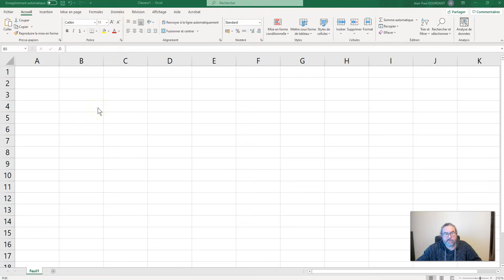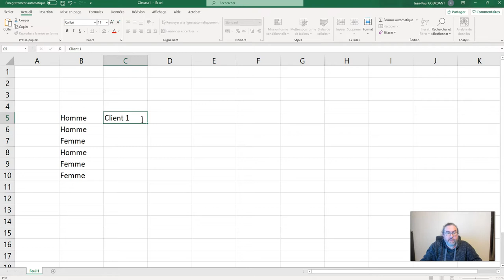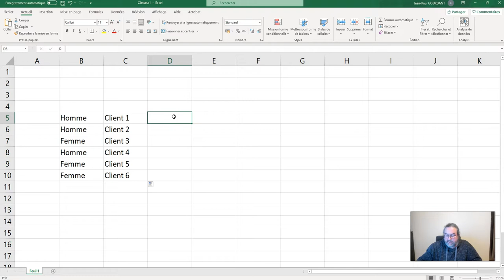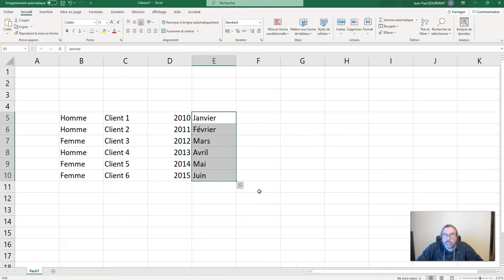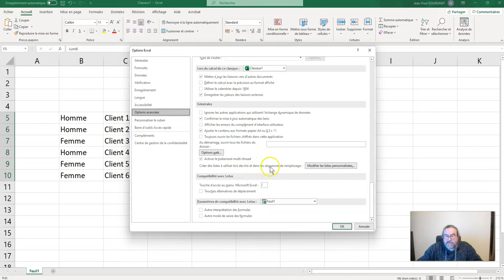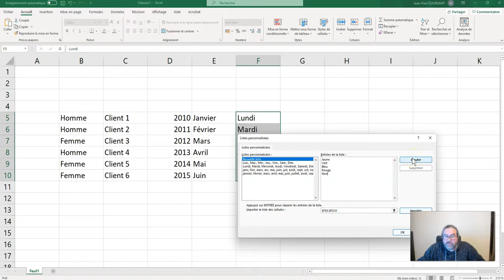Aide à la saisie Incrémentation Listes personnalisées sous Excel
Tutoriel Excel : Découverte de Excel
)) comment faciliter la saisie : recopie automatique, incrémentation, listes personnalisées

Mes Tutoriels Excel :
1) Généralités sur Excel :

Sommaire :
00:00 Introduction
00:21 Remplissage automatique de proximité
01:21 Incrémentation et recopie
05:01 Listes personnalisées